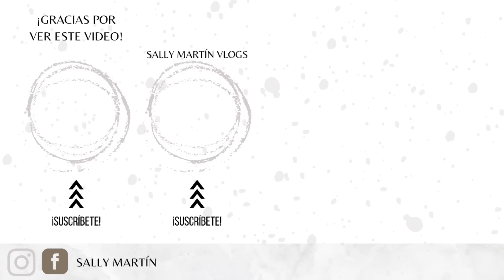MOTIVATE 🌸Lavando baño ✨Comida de la semana y limpieza. ✨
Correo de colaboración📨